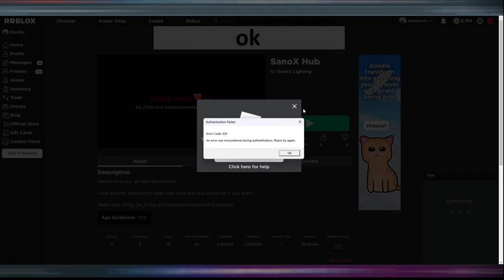SanoX Hub | How To?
Hey,

Welcome back to my another video, thanks for being here :kiss:

This is a video how to purchase an Sanox Lighting product from their Latest Hub.